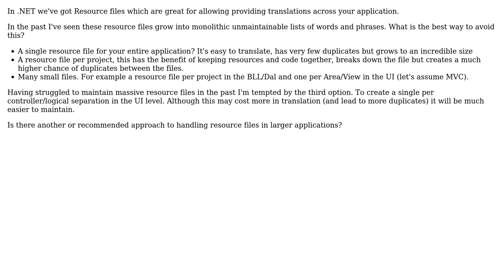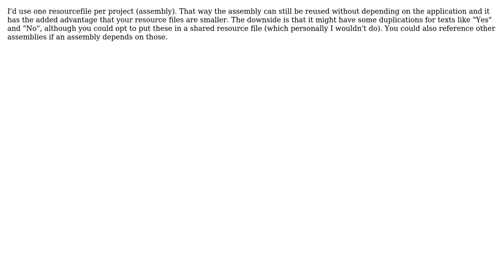Software Engineering: Structuring Resource Files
With thanks & praise to God, and with thanks to the many people who have made this project possible! You are responsible for your own actions.